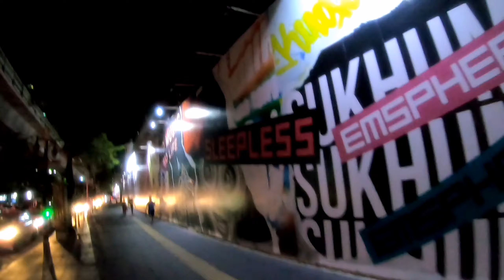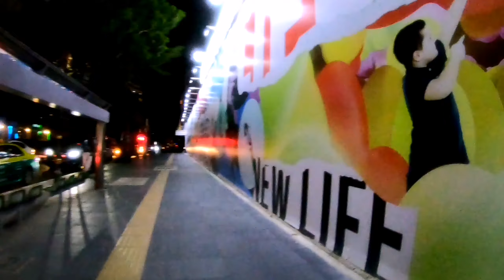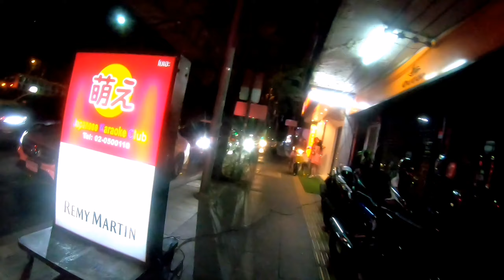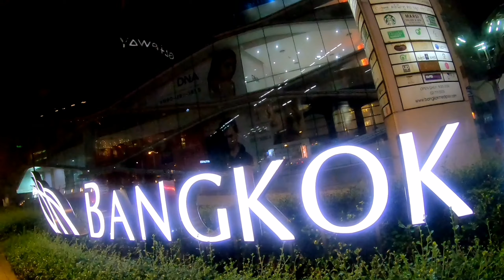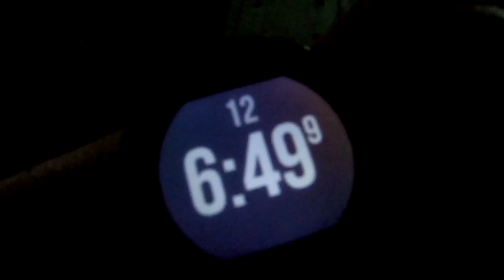Virtual Scenery Treadmill running | 35 Minutes | Thailand Bangkok City Run Night Running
Treadmill runner, if you run on machine then you bored, try to find my video Bangkok City run back from my working place to my home. What we gonna see on road in Bangkok City? Let’s exercise.